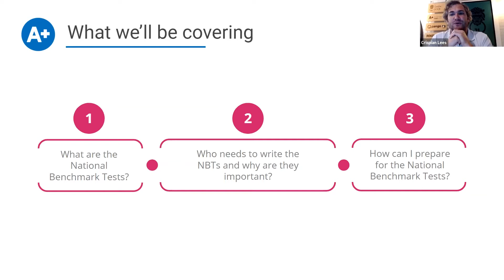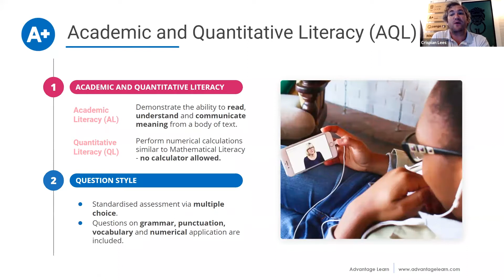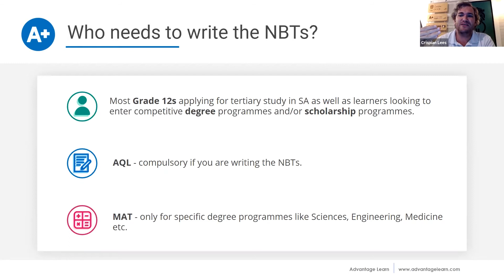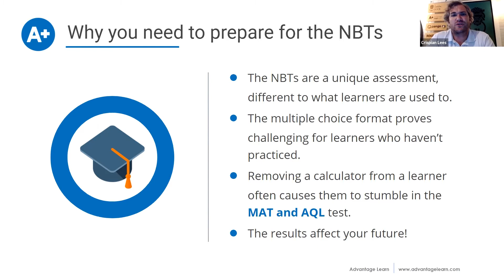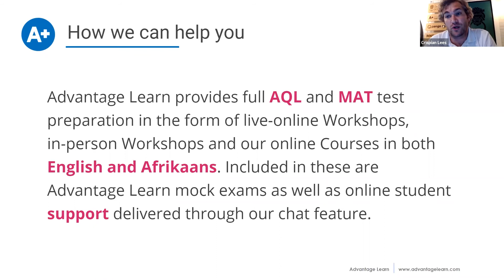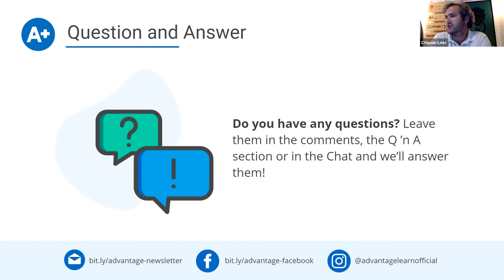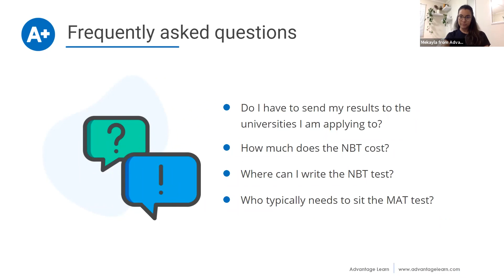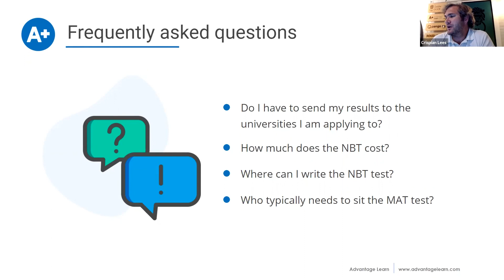Learn more about the NBTs (National Benchmark Tests) | 24 Feb 2021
Join us as we discuss what the NBTs are, who they’re for and how they can impact your university application. Learn how you can prepare for these important tests online.

Book a preparation workshop or an online course with Advantage Learn